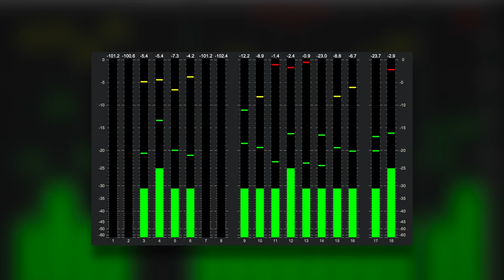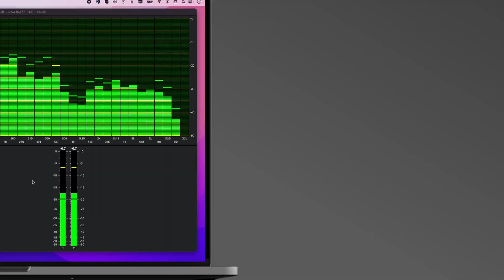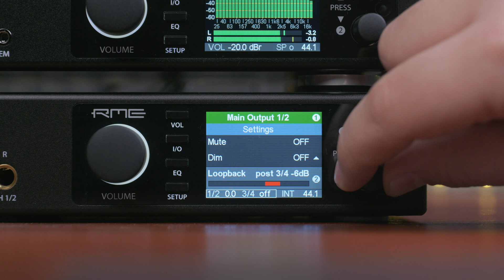DigiCheck NG Official Release - Test, measure and analyze Audio on macOS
RME Audio interfaces not only provide you with a professional digital audio interface, but also with a unique software tool: DigiCheck, for metering, testing, measuring and analyzing digital audio streams.

With the latest introduction of Metal API and a full transition of 64 Bit for macOS, DigiCheck’s codebase needed some refinements. Instead of doing minor improvements, we took the chance and did a complete overhaul with great new features.

00:00 - Intro
00:13 - Overview
00:30 - Included Software Tools (Excerpt)
00:52 - Completely New Software Architecture
01:22 - Fully Resizable GUI
01:43 - Custom Instrument Settings
02:22 - Native ADI-2 Pro & DAC Support